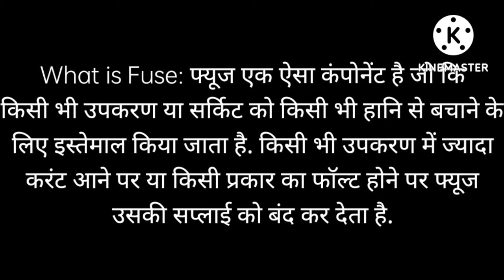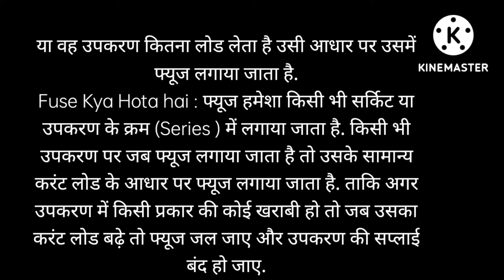फ्यूज क्या होता है/what is fuse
fusekyahota hai